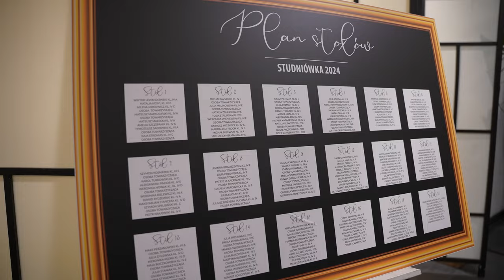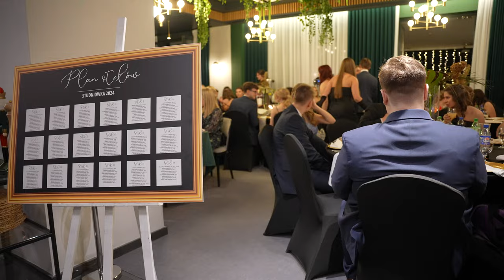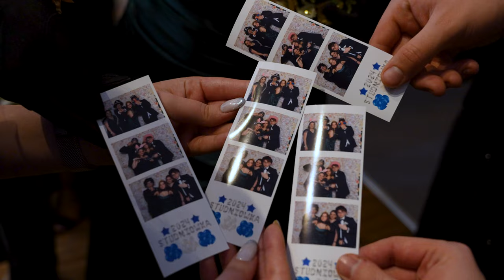Studniówka 2024 LO im. S. Żeromskiego "czerwoniak" w Żyrardowie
Studniówka odbyła się 13 stycznia 2024 roku w Artis Loft Hotel w Radziejowicach.

Spis treści:
00:00:00 - 00:01:00 wstęp
00:02:37 - 00:31:18 przywitanie
00:31:19 - 00:56:25 polonez
00:56:26 - 01:44:12 zabawa
01:44:13 - 02:25:59 prezentacja klas i wychowawców
02:26:00 - 02:42:43 belgijka
02:42:44 - 02:49:06 wybory
02:49:07 - 02:53:57 teledysk

Usługi fotograficzne i filmowe oraz transmisje na żywo do oglądania zdalnie.
 DJ , fotobudka , videobudka360
 wszelkie imprezy i eventy firmowe.